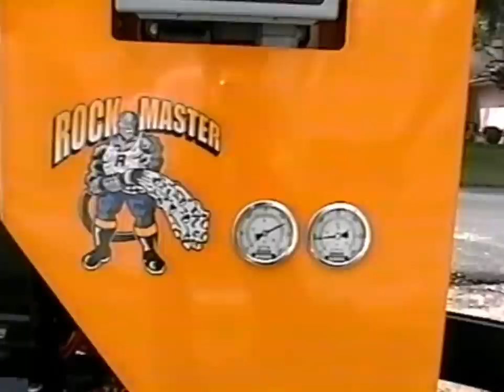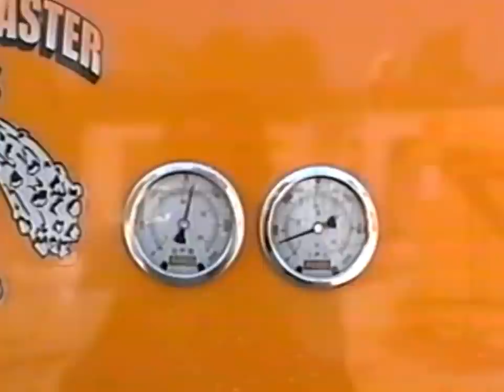REED A30HP Rockmaster Concrete Pump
REED's economical and powerful A30HP model concrete / grout / shotcrete pump is shown pumping pea gravel (3/8" aggregate) concrete mix through a 2 inch diameter rubber hose on several jobsites. One involves filling concrete blocks to build a new concrete home, the other involves filling concrete forms and doing some flatwork to build a new concrete building. REED's A30HP Rockmaster Pump is used by concrete contractors, drilling and grouting contractors, geotechnical contractors, shotcrete companies, pool builders and for many other applications all over the world.